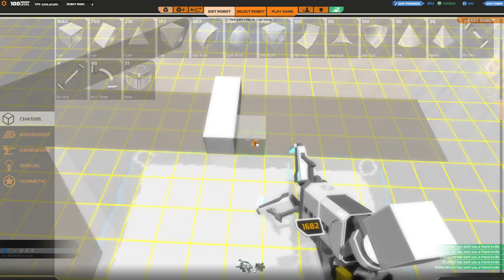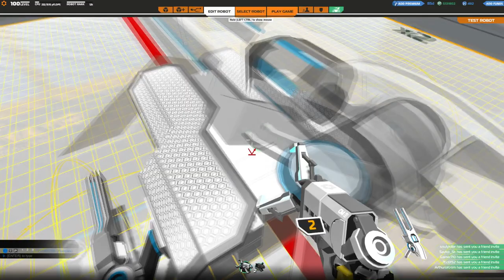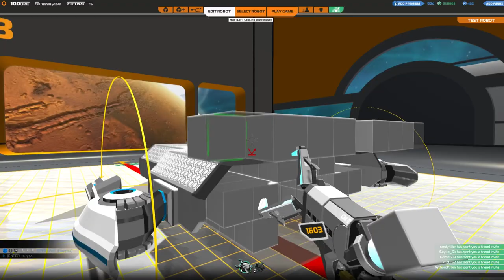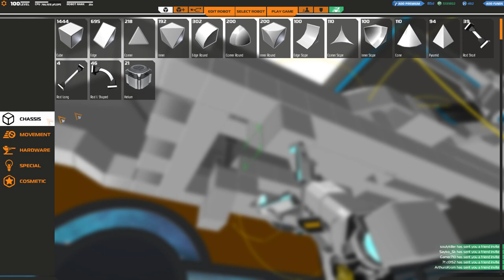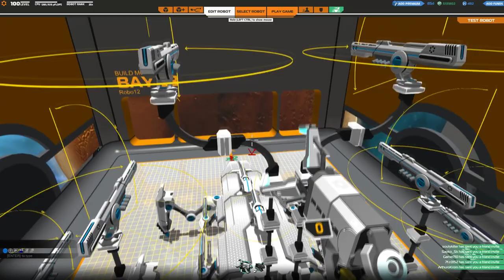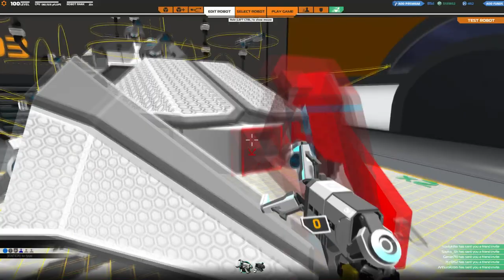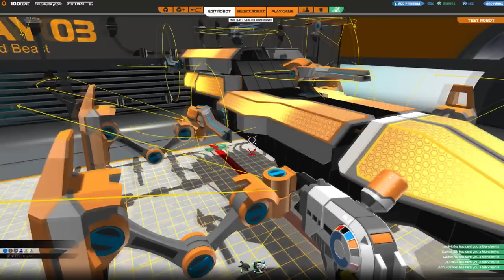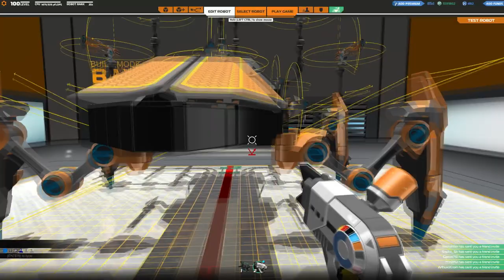[F2P] Robocraft - Ep. 153 [FR]